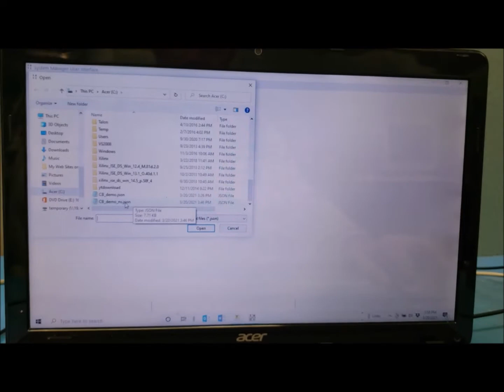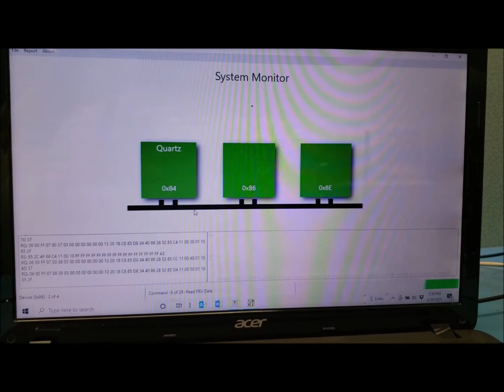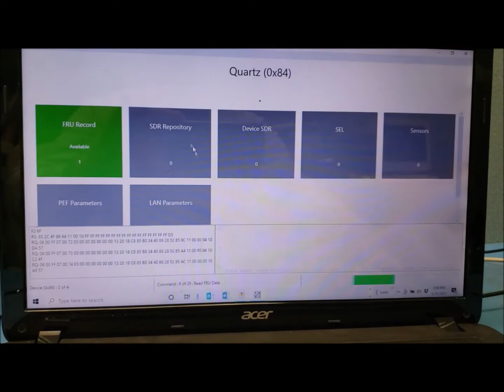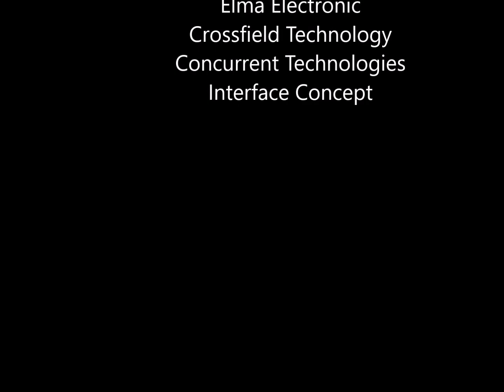Model 8256 3U VPX SOSA Aligned Development Chassis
The Model 8256 is a 3U VPX platform aligned to the SOSA Technical Standard with IPMI and connectivity for RF and optical interfaces. The Model 8256 is ideal for application development with the Quartz RFSoC data acquisition and processing boards. SOSA aligned products facilitate interoperability, re-use, and rapid technology insertion, all consistent with the SOSA Consortium's approach and vision.